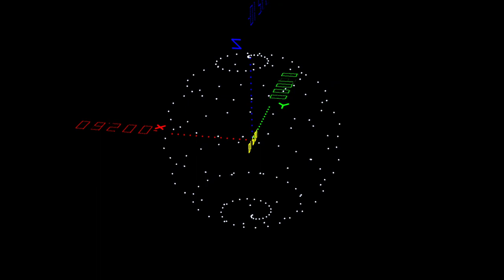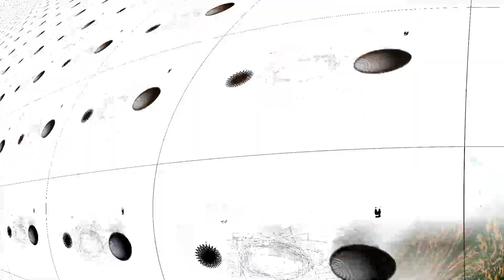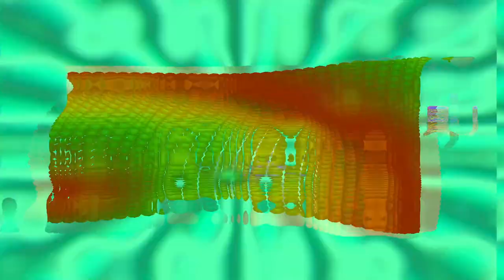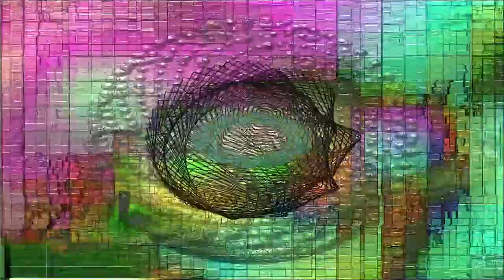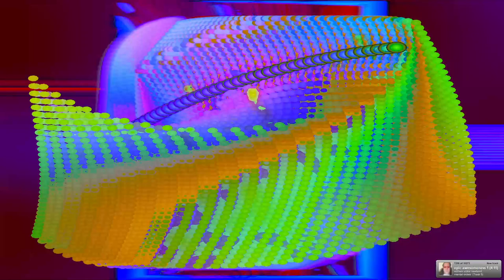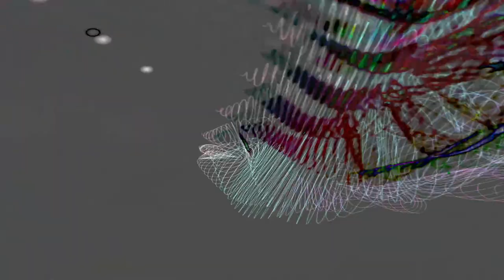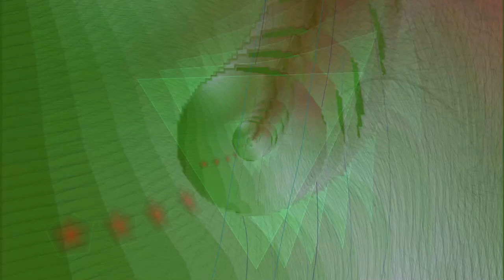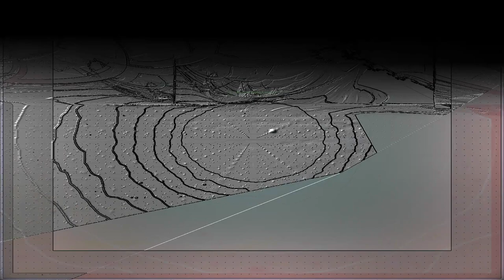[EPILEPSY WARNING] Live Performance of music & video visuals going on here in my desktop feed.